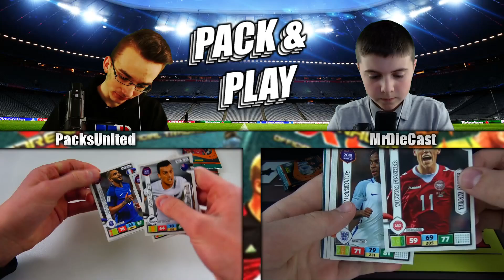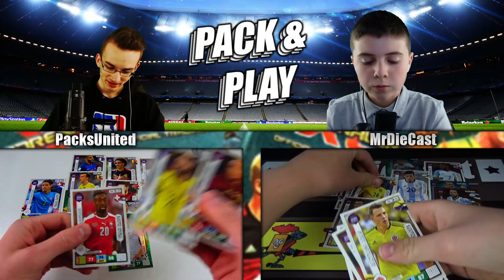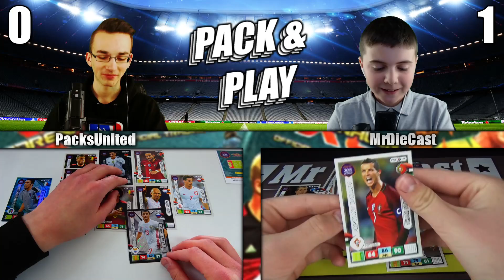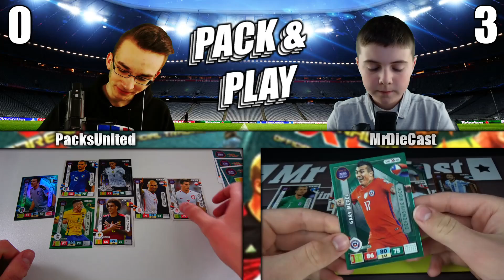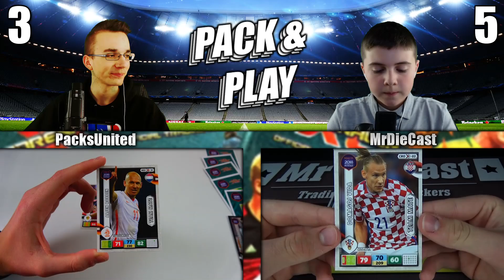PACK & PLAY!!! ROAD TO WORLD CUP 2018 RUSSIA vs MRDIECAST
► Panini AXL Adrenalyn XL Road To WM 2018 Russia Pack & Play vs MrDieCast - Unboxing Battle PacksUnited

euer PacksUnited

Kein Problem! Hier ist mein Postfach:
Adresse:
PacksUnited
Postfach 11 23
16794 Fürstenberg

★ Panini (Kooperationspartner)